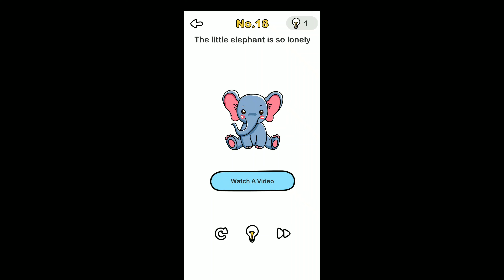Brain Out Level 18- The little elephant is so lonely Walkthrough solution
Brain Out Level 18- The little elephant is so lonely